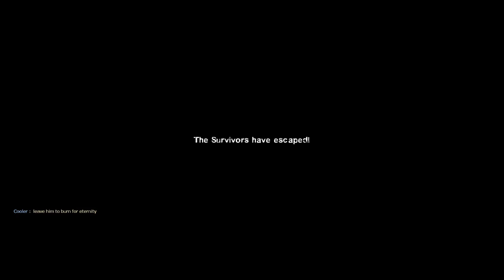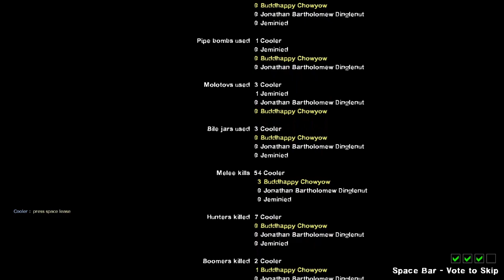Left 4 Dead 2 #5